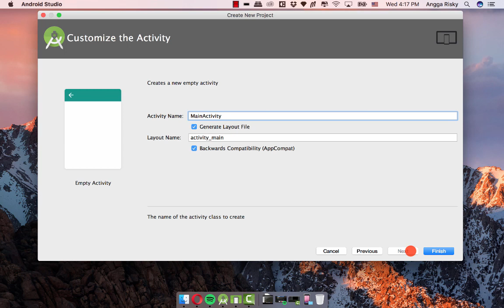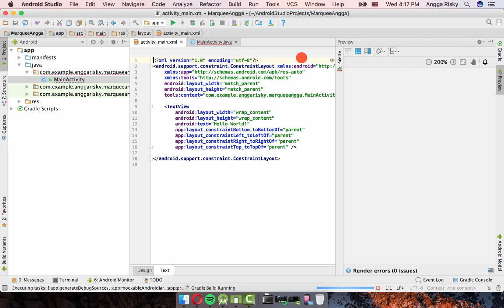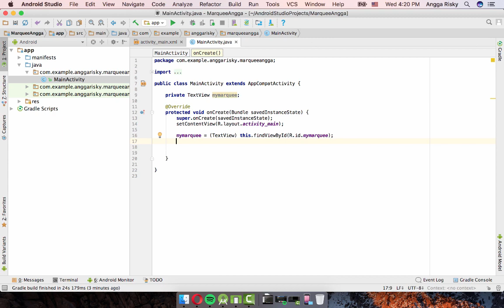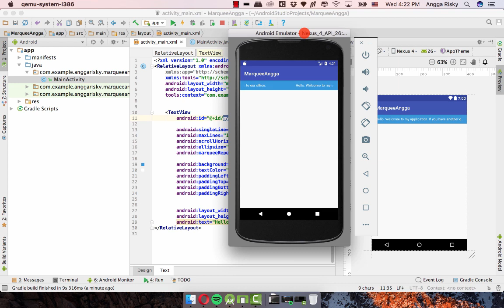Banner Text in Android Studio Tutorial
How to create a banner including text-marquee (mostly for notice or advertisement) in android studio.